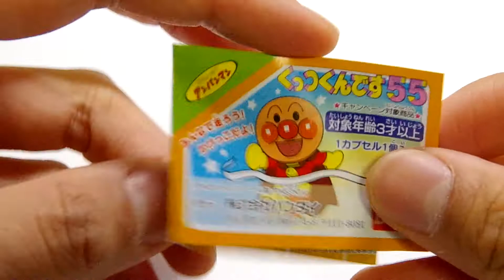アンパンマン☆くっつくんです55☆アンパンマン